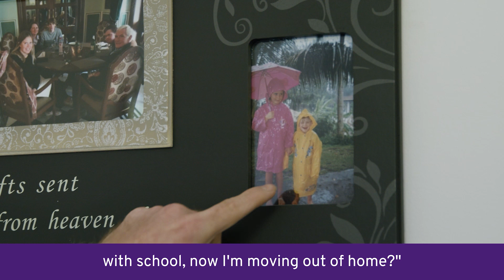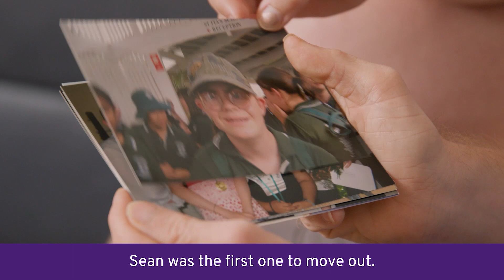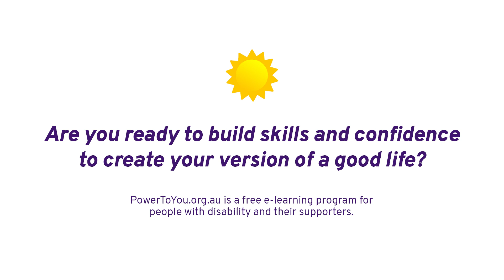Meet Sean! Sean is a Power to You co-designer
Power to You is an amazing new e-learning program designed to help people with a disability dream big, set goals, choose where they want to live, who they want to live with and what they want their life to look like.